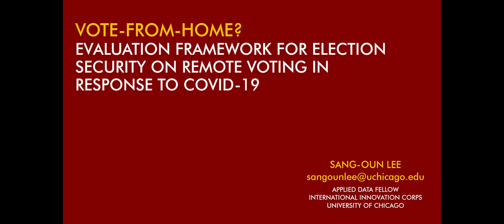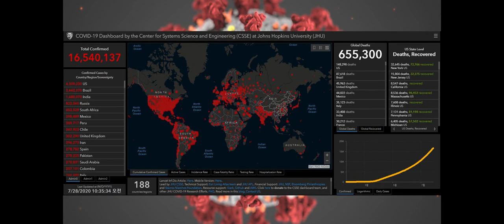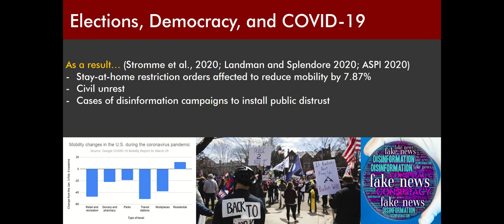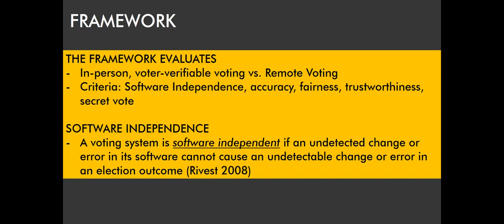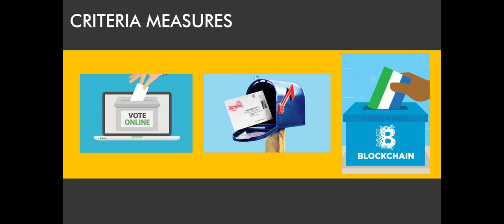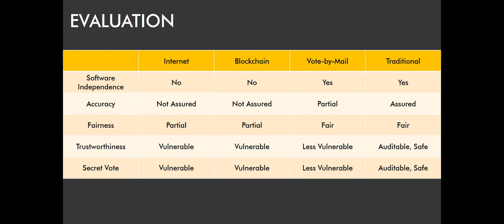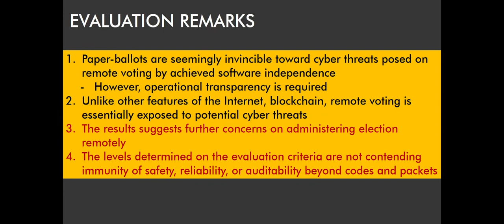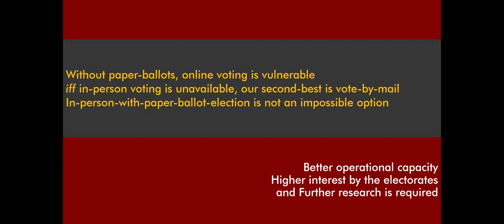DEF CON Safe Mode Voting Village - Sang Oun Lee - Review of Remote Voting in Response to COVID-19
This presentation poses a question on whether the remote voting by online or vote-by-mail is trustworthy under the COVID-19 pandemic situation. One of the worldwide efforts to contain thevirus was to work-from-home and restriction orders. Besides, because of the human contact is critical in the dissemination of the virus, possibilities of alternative methods of voting such as online voting, blockchain voting, vote-by-mail are proposed. In light of such a situation, the article proposes a framework to evaluate the election security of remote voting methods. Further, the article provides a case of best practice for election administration from the case of the Republic of Korea. Based off of the assessment results from the proposed evaluation framework, the article provides modest suggestions and policy implications to the election administrators.